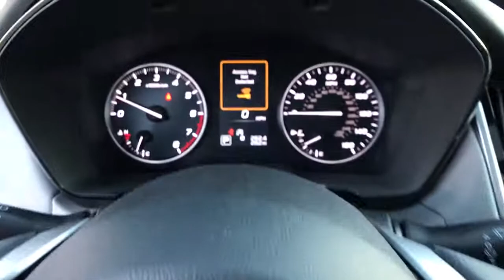2021 Subaru Outback Fresno, Bakersfield, Stockton, Sacramento, Central CA M3101310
2021 Subaru Outback
2021 Subaru Outback Premium CVT - Stock#: M3101310 - VIN#: 4S4BTAFC4M3101310

Heated Seats Alloy Wheels Back-Up Camera All Wheel Drive Satellite Radio. Premium trim. FUEL EFFICIENT 33 MPG Hwy/26 MPG City! Warranty 5 yrs/60k Miles - Drivetrain Warranty; CLICK NOW! KEY FEATURES INCLUDE: Heated Front Seat(s) Back-Up Camera Satellite Radio Rear Spoiler MP3 Player All Wheel Drive Telematics Aluminum Wheels Keyless Entry Privacy Glass. EXPERTS ARE SAYING: Great Gas Mileage: 33 MPG Hwy. Fuel economy calculations based on original manufacturer data for trim engine configuration. Please confirm the accuracy of the included equipment by calling us prior to purchase.